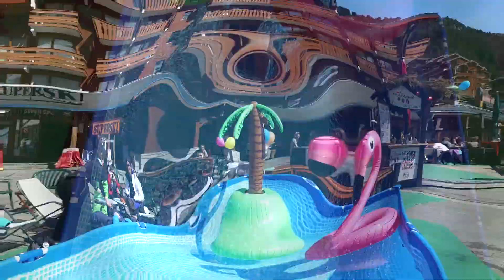LA TERRASSE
MERIBEL LA TERRASSE
POOL PARTY